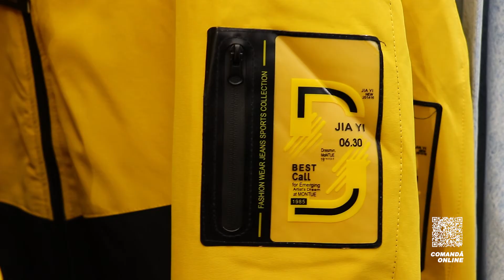Ina Terescenco - traume din copilărie, operație, vlogging, bani, ”Găbiță” și noua relație de iubire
Invitata celui de-al 44-lea episod Bandstage este Ina Terescenco, vloggeră și influenceră. Este cunoscută în societate pentru modul său de viață - începuturi de jos și urcușuri spre succes. Toate acestea, le vedem în filmulețe sale pline de amuzament pe rețelele de socializare de-a lungul anilor. Filmulețe de scurt metraj, reel-uri pe anumite subiecte care implică situații din viață și emisiunile televizate cu tentă socială care vine în ajutorul celor cu o experiență de viață grea și asemănătoare.
Ina Terescenco ne vorbește deschis despre operația de urgență pe care a avut-o cu puțin timp în urmă, sarcina pierdută și grija iubitului lângă patul de spital. Cum s-a schimbat viața după apriția interviului ”Fără protocol” al lui Dorin Galben, traume din copilărie, mamă dependentă de alcool, bătăi, bârfele din sat, frica de a nu moșteni dependența de alcool, prima și ultima discuție cu tatăl biologic și relația cu frații și surorile.
Am vorbit și desore bătaia din partea fostului iubit, bani, cursuri online de manichiură, vlogging, YouTube, leneviala și pauza luată, cum trăiesc influencerii în Moldova, cât costă o publicitate, ”Kizduitul fanilor”, salonul de manichiură, gânduri de mari afaceri, prietenia care nu mai este prietenie cu Johy Davis, noua relație de iubire, ”Găbiță, băiatul mamei” și momentele care aduc fericire, astăzi!

Prieteni de suflet care ne susțin 👇

📍 Mun. Chișinău, CC Atrium, et. 3, butic 3023 | Oasis Mall, et. 2 | Ion Creangă 68/1

Capitole:
00:00 - Intro
02:50 - Operația de urgență 🩺 pierderea sarcinii 😢🤰și grija iubitului ❤️ în momentele grele...
12:06 - Cum s-a schimbat viața Inei Terescenco după publicarea interviului ”Fără Protocol”, moderat de Dorin Galben ❓
14:22 - A privit ”MAMA” interviul ”fără protocol” ❓ 📸
15:28 - Traume din copilărie - bătăi după ore pe stradă 😥 mamă dependentă de alcool 🍷 frici, bârfe din sat și datoria de copil 👩🏻‍❤️‍💋‍👨🏼
20:12 - Unde-i „TATA” ❓😕 ”Папа вас любит!”, relația cu frații și surorile ❤️
26:12 - Factory Jeans | Outfit-ul podcastului - pe placul tău... 👟
26:33 - Ina Terescenco, o mâncat bătaie... 🤼
30:36 - ”Vorbește Moldova” 📸 sfaturi pentru femei pe social media💔 de a scăpa de relațiile toxice și manipulările agresorilor 👹
32:47 - ”Cazul amuzant de la scara blocului” cu fostul... 😂🤣
34:21 - Lecția de viață care te face să fii luptător 🥊
36:33 - Vlogging, YouTube 📲 filmulețe, oboseală, pauză ⏸ publicitate și leneveală
41:40 - Bani 💵 cursuri online de manichiură 💅 ”я (хуею)” cât de bine trăiesc influencerii în Moldova, critică și publicitatea tiktok-erilor
47:36 - ”Kizduitul fanilor” 🤣
50:04 - Terecimedy, prezintă... 📸 ”Nunta pre vremuri”, scurt metrajul care se dorește de a fi realitate 🤵👰
53:45 - Noua relație de iubire ❤️ cerere în căsătorie ❓ 😱💍 și cunoștința pe TikTok
58:12 -  Prietenia cu Johy Davis 🤝 ”Eu sunt pentru familie!”, unde s-a rupt conexiunea prieteniei❓
1:03:13 - Munca de manechiuristă 💅 propriul salon, gânduri de afaceri 💲 pasiunea de aprinde pește 🐟 și perepețiile de Paști ⛪️
1:08:21 - ”Găbiță” băiatul mamei 👩‍❤️‍👨
1:13:13 - Ina Terescenco, este fericită ❓😊
1:16:16 - Outro

Moderator 🎙 Veaceslav Tatar Slayk
Producător 📺 Svetlana Busuioc
Sunet 🎧 Valeriu Balan

BANDSTAGE © & Ⓟ 2023